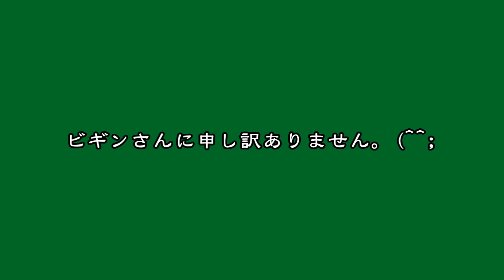ソラ君のしまんちゅうぬたから 09_08_07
ソラ君が学校で習っているビギンの「しまんちゅうぬたから」を唄ってくれた。お世辞にも上手とは言えないが、ソラ君は一生懸命。唄い終わって、お父さんはつい本音でオンチだな～と言ってしまうと、大むくれ。(^^;